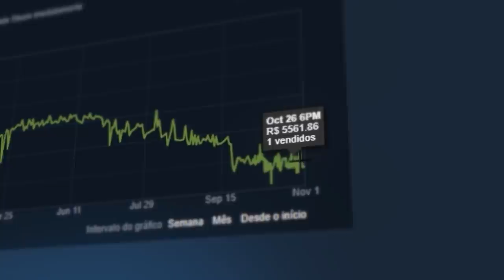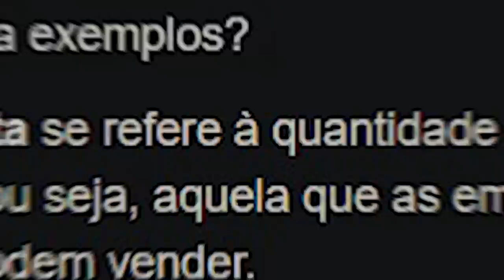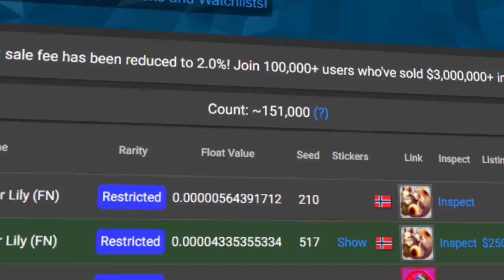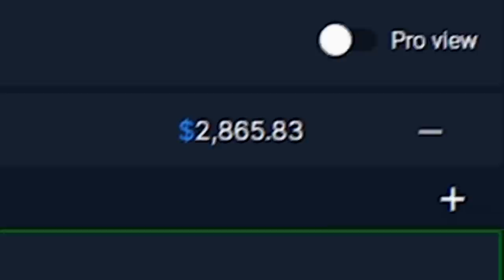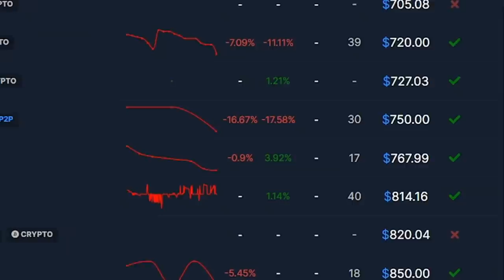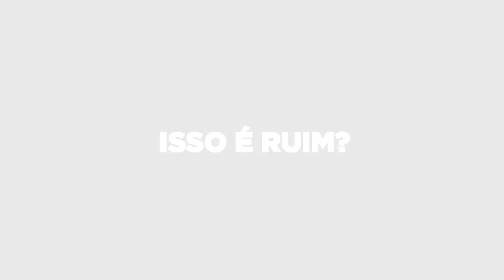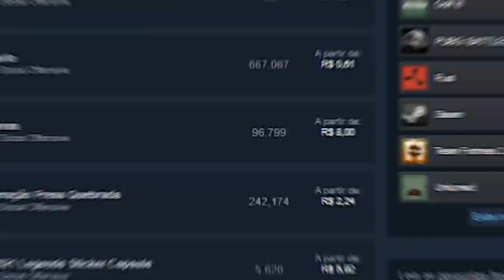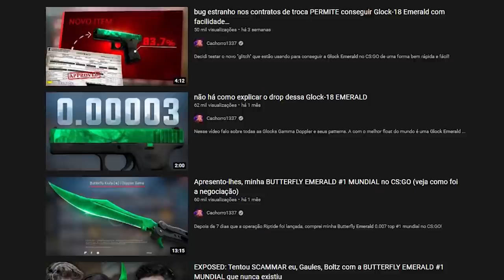é, a valve tomou uma atitude... (O FIM das skins CARAS no CS:GO)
O CS:GO está mudando. A valve está acabando com as skins caras com os novos lançamentos